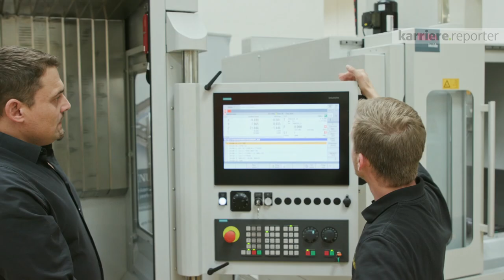Rundgang durch Schachermayer | karriere.at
Begleiten Sie Mitarbeiter von Schachermayer auf einem Rundgang durch das Unternehmen.

Die Schachermayer Großhandelsgesellschaft ist ein Familienunternehmen und besteht seit mehr als 180 Jahren. In Österreich beschäftigt das Unternehmen 1.500 MitarbeiterInnen, inklusive Lehrlinge und Trainees. Diese wickeln Tag für Tag rund 11.000 Aufträge ab.

Der karriere.reporter von karriere.at bei Schachermayer:
Interview mit:
Ralph Ranzinger - Produktkoordinator Fachabteilung Chem.-techn. Produkte
Vanessa Huber - Lehrling 3. Lehrjahr
Sabine Hofmann - Teamleiterin Telefonverkauf Key Account Innenausbau
Christian Heinzl - Abteilungsleiter Dispo Versandzentrum
Christian Reisenbichler - Verkäufer im Innendienst - Werkzeug